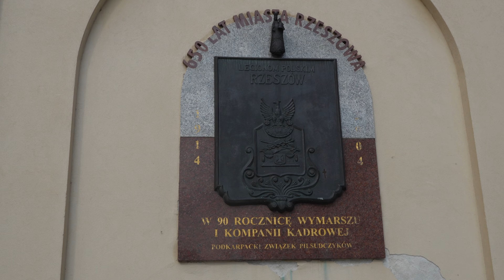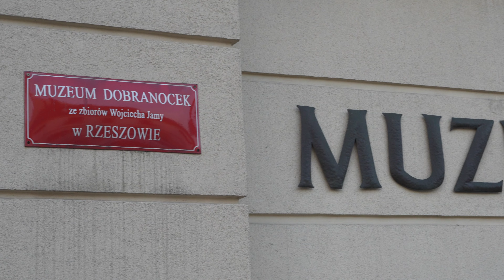Rzeszów krótki spacer po rynku i okolicy w dzień i nocą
Rzeszów bardzo pozytywnie mnie zaskoczył. Na filmie możesz zobaczyć spacer po rynku i jego okolicy.